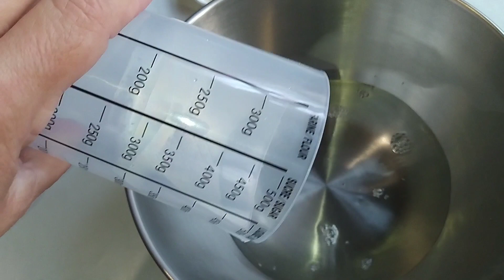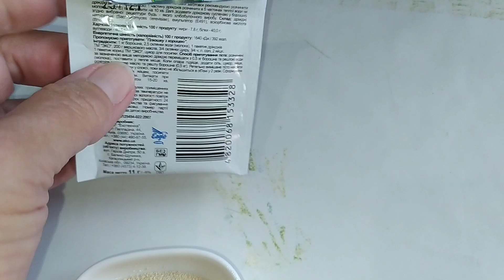Домашний хлеб с петрушкой, укропом, зеленым луком. Сверху кунжут. Воздушный, ароматный, вкусный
Подробный рецепт и процесс приготовления этого блюда.

Состав :

Тесто :
- Дрожжи(сухие) _______________ 5 г(1 ч.л.)
- Оливковое масло ________________ 2 ст.л.

Начинка на каждый пласт :
- Укроп ____________________________ 1 ст.л.
- Петрушка ________________________ 1 ст.л.
- Зеленый лук _____________________ 1 ст.л.

Посыпка :
- Кунжут ( белый )

Выпекать : 180 градусов - 20-25 мин.

У меня на канале есть еще рецепт домашнего хлеба :

Лаваш на молоке с кунжутом белым и черным. Очень вкусный домашний хлеб